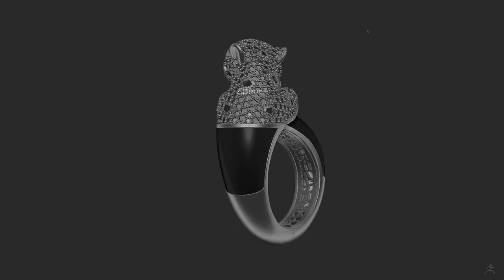panther ring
panther ring jewelry